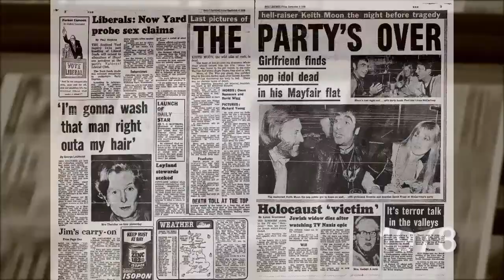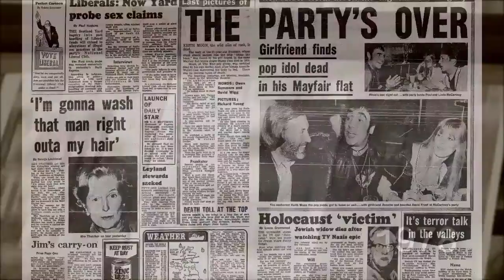This Day in History: 7th September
A look back at what happened on this day in history, the 7th September - including the start of The Blitz in London